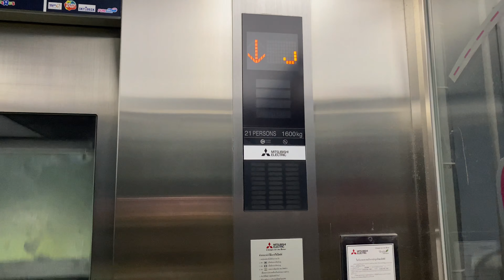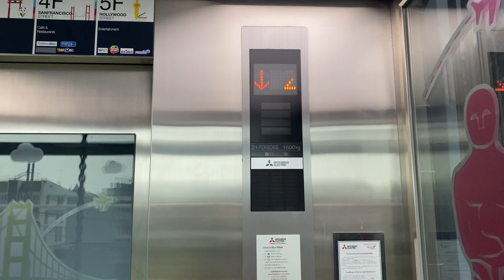R02 | Terminal 21 Korat, Nakhon Ratchasima | Mitsubishi Traction Scenic Elevators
나콘 랏차 시마 터미널 21 코랏 미쓰비시 엘리베이터

ลิฟต์แก้วมิตซูบิชิที่เทอร์มินอล 21 โคราช จังหวัดนครราชสีมา

Normal generation 3 Mitsubishi elevators with blue buttons.

Location : Nakhon Ratchasima
Capacity : 21 Persons / 1600 Kg.
Floor served : LG, G, 3-5
Date filmed : June 29, 2024